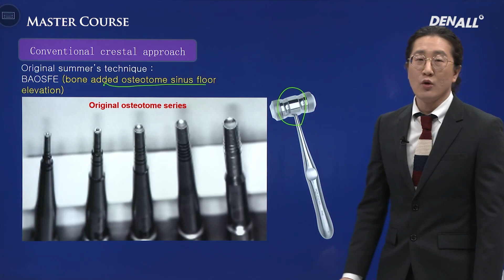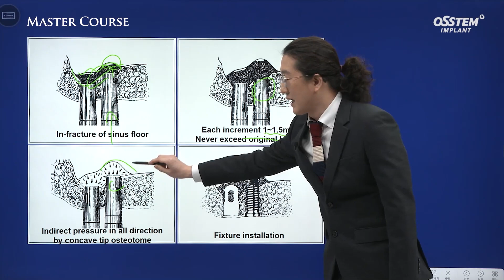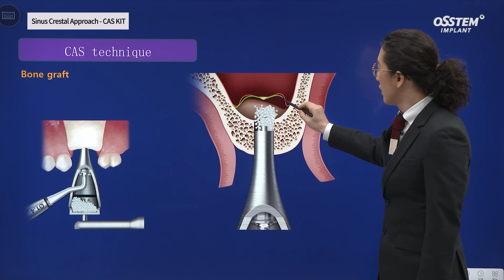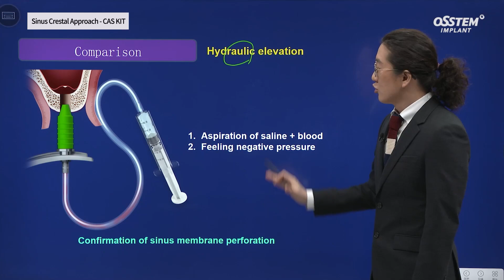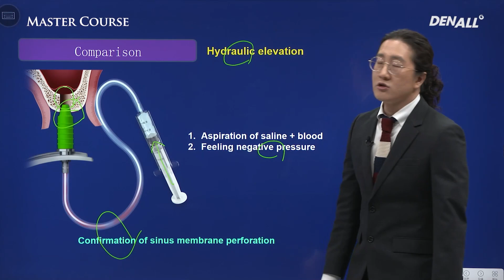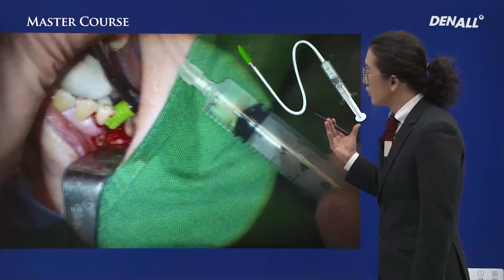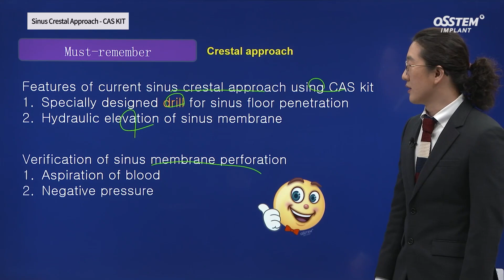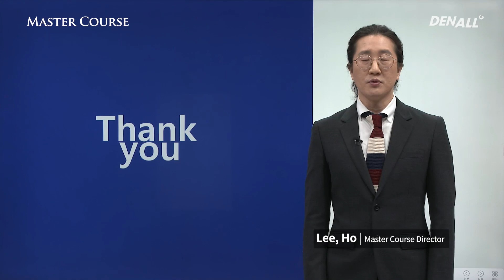[Master Course Season2 - SURGERY] Sinus Crestal Approach-CAS KIT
[TimeLine]
0) INTRO [00:00]
1) Conventional crestal approach [00:38]
2) CAS technique [03:37]
3) Comparison - Special drill [05:40]
4) Comparison - Hydraulic elevation [07:30]
5) Case: F/58 Hypothyroidism [09:35]
6) Must-remember [15:04]